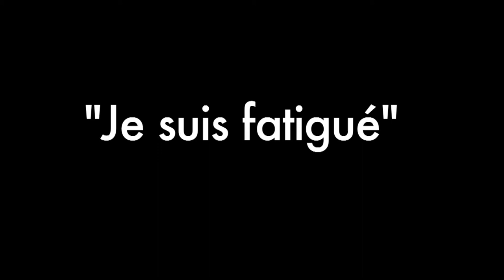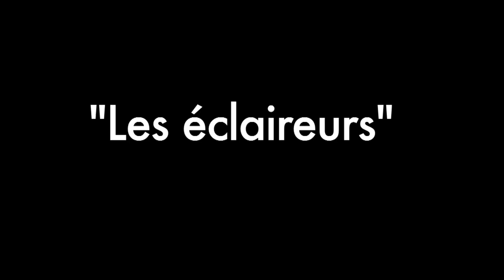BBMIX 2010 / Young Michelin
"Je suis fatigué" et "Les éclaireurs" en live au festival BBMIX de Boulogne-Billancourt le 27 Novembre 2010.